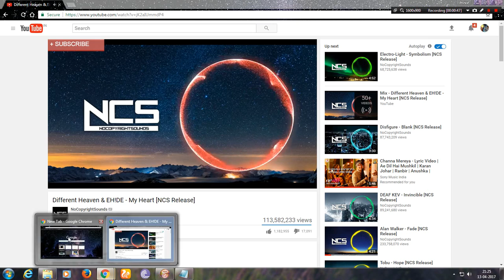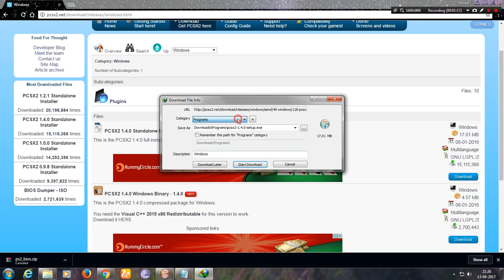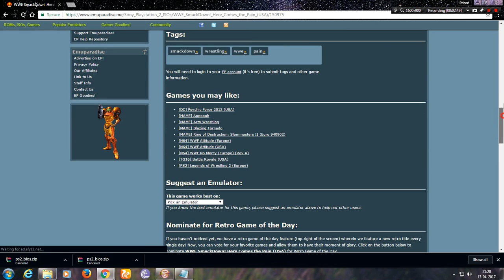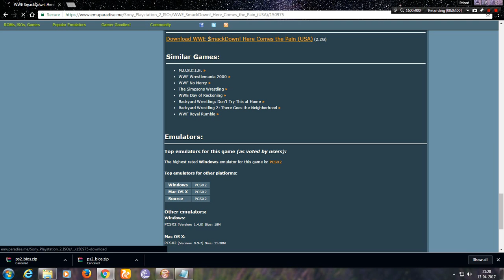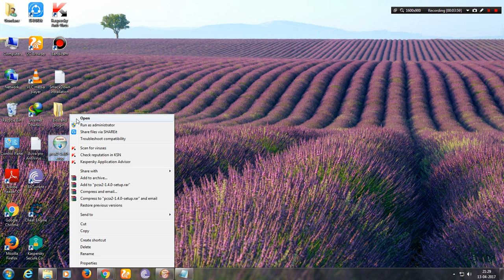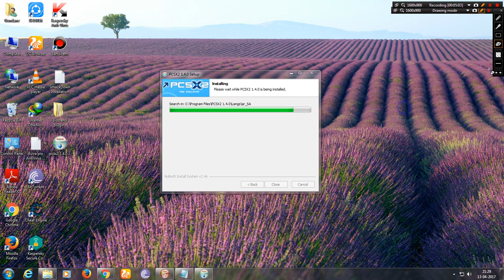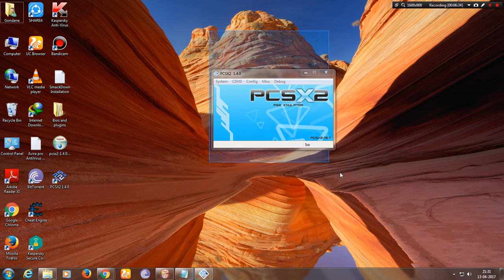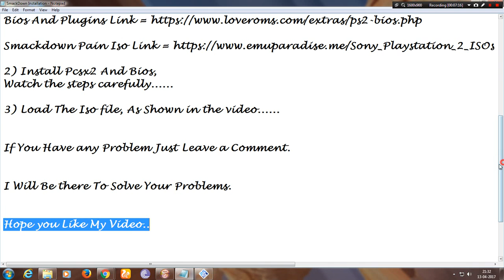How to Install SmackDown In Pc 2017 || RK- Tech Tutorial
Hello Guys,

Welcome to My New Rk-tech Tutorial...

This Is my First Video, today i am going to show...

How to Download and install Smackdown pain For PC

Lets Start.

1) Download Pcsx2 And Then Plugins

I Had Given In the description Below To Download The Files

2) Install Pcsx2 And Bios,
Watch the steps carefully.

See Guys If Pcsx2 And bios Link does not Work

3) Load The Iso file, As Shown in the video.

I Will Be there To Solve Your Problems.